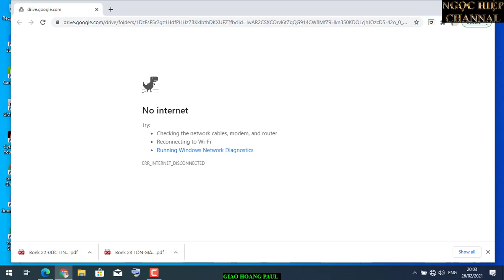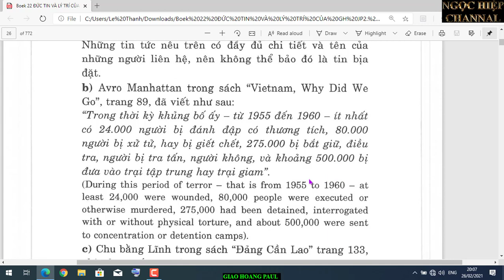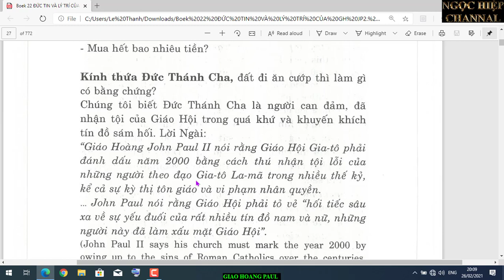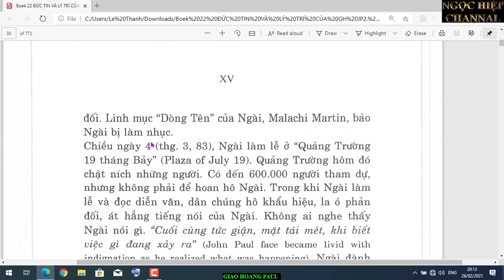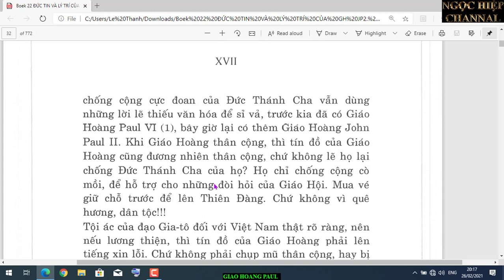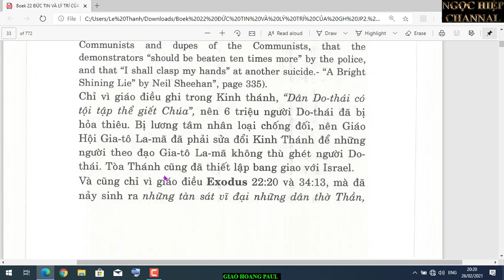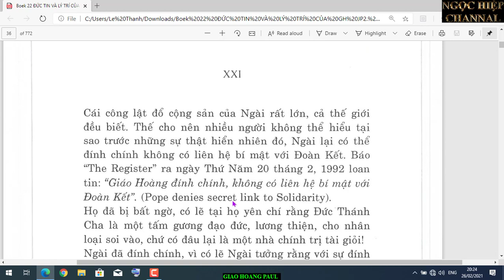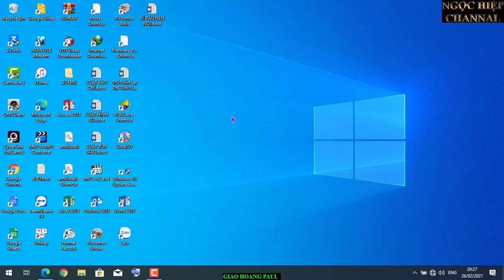NHỮNG TỘI ÁC CỦA KI TÔ GIÁO ĐỐI VỚI VIỆT NAM. KHÔNG NÊN QUÊN. HIỆP BÁ ĐẠO VLOG.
Năm 1231, GH Gregory IX đã ban hành thành lập một cơ quan độc lập “tòa án tra khảo người dị giáo”. Trong ban tra khảo này có sự tham gia của quan tra khảo đặt dưới sự chỉ đạo trực tiếp của GH. Chế độ có những qui định như: tòa án xử kín không công khai, khích lệ mật báo, có quyền được tra tấn tàn nhẫn để lấy lời khai. Tòa án dị giáo đã sử dụng những dụng cụ và phương pháp tra tấn đẫm máu tàn nhẫn để lấy được lời khai.

Một vài thí dụ về phương pháp tra tấn của tòa án dị giáo như sau: Quan tra khảo mặc một chiếc áo choàng có phủ đầu màu đen bao trùm toàn thân như một tử thần. Để lấy lời khai của bị cáo, họ đã sángchế ra nhiều dụng cụ tra tấn làm cho kẻ bị tra tấn đau đớn đến mức độ không thể chịu đựng được, như từ từ cắt cưa chân, tay hoặc bẻ gãy hoặc kéo rút những khớp xương của những bộ phận trong cơ thể, v.v...